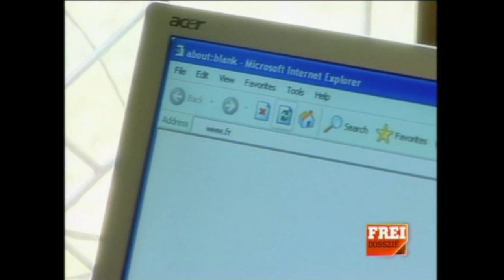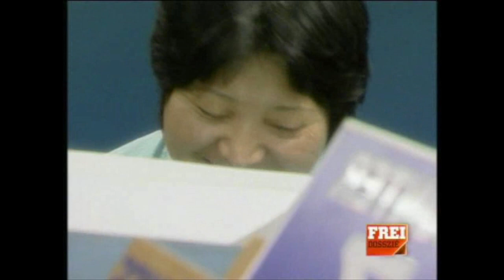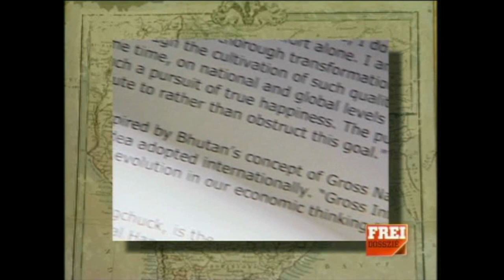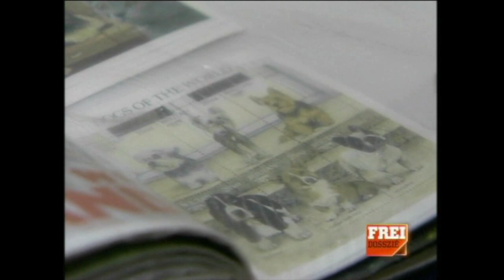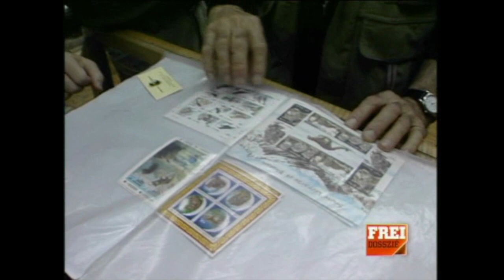Bhután - az utolsó paradicsom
Tanulságos filmecske mind az egyénnek, mind a közösségeknek, mind a vezetőknek. Bhutánban a GDP helyett a lakosok boldogságát mérik.